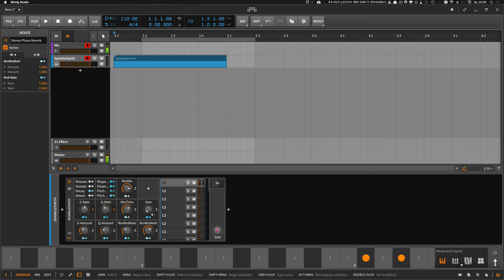Sparkle Synth - Sine + Resonator Fun - Bitwig Studio Preset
I created a new preset: A Sine/Saw OSC + Resonator Bank for each voice.